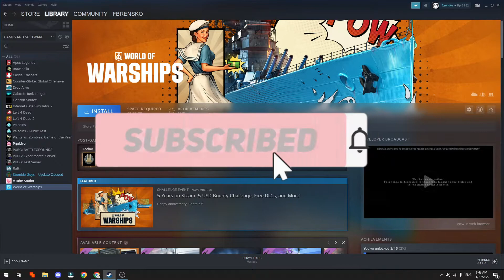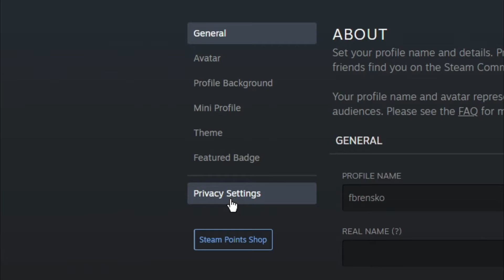CARA TERBARU MENYEMBUNYIKAN GAME YANG KITA MAINKAN DI STEAM DARI TEMAN KITA KO TUTORIAL STEAM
Di Video kali ini Ko Tutorial akan memberitahu kalian bagaimana CARA TERBARU MENYEMBUNYIKAN GAME YANG KITA MAINKAN DI STEAM DARI TEMAN KITA KO TUTORIAL STEAM

Nah jadi tonton dari awal sampai akhir agar kalian paham bagaimana CARA TERBARU MENYEMBUNYIKAN GAME YANG KITA MAINKAN DI STEAM DARI TEMAN KITA KO TUTORIAL STEAM

Tag: .